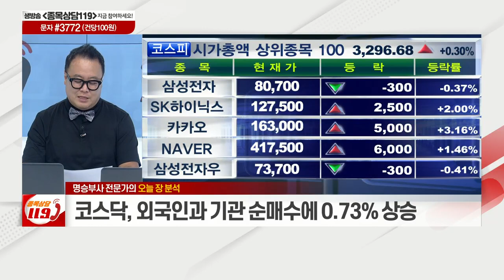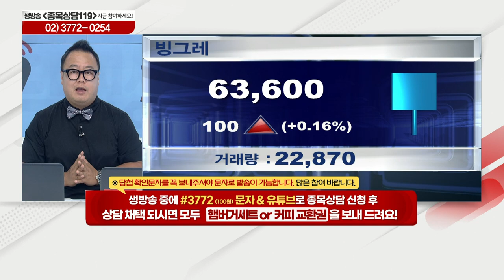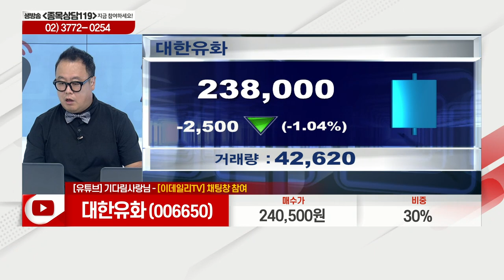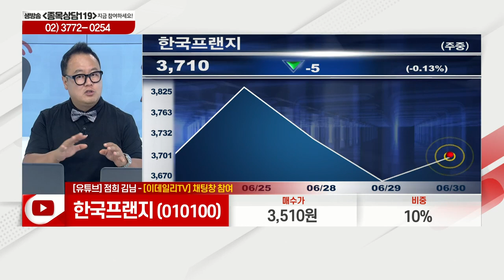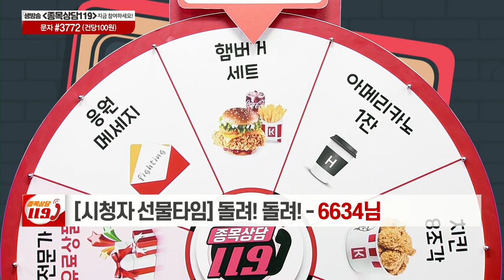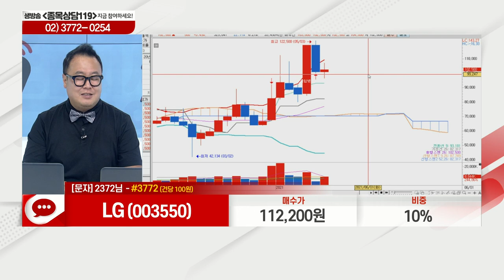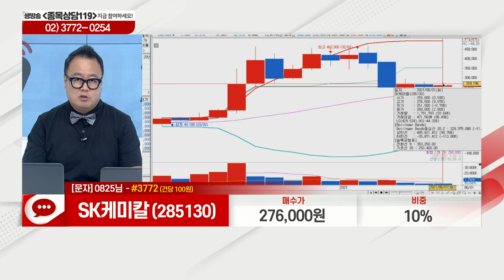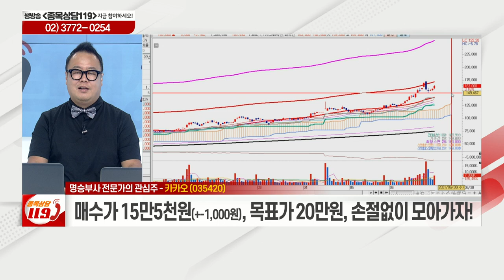빙그레, 신성이엔지, 쏠리드, 대한유화, 한국프랜지, 모베이스, LG, SK케미칼, 카카오, NAVER_이데일리ON 명승부사_종목상담 119 (20210630)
# 오늘 장 특징주: 카카오(035720), NAVER(035420)
# 종목 상담: 빙그레(005180), 신성이엔지(011930), 쏠리드(050890), 대한유화(006650), 한국프랜지(010100), 모베이스(101330), LG(003550). SK케미칼(285130)
# 명승부사의 관심주: 카카오(035420)